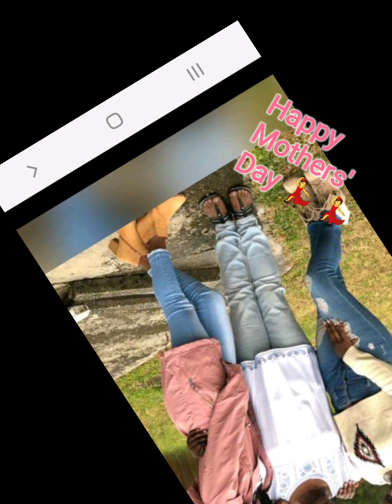A Treat On Mothers' Day Weekend| As We Celebrate 500 Subscribers | Happy Mothers' Day